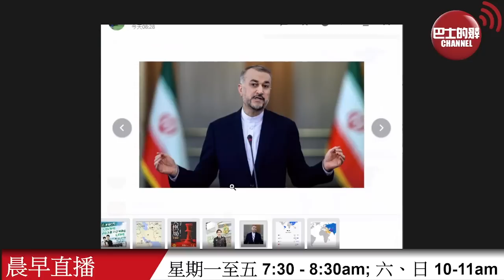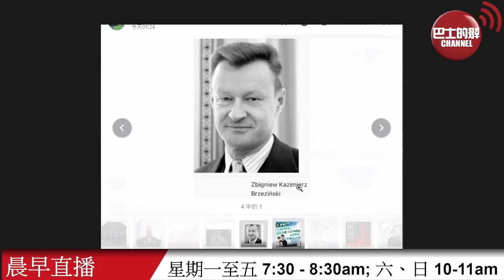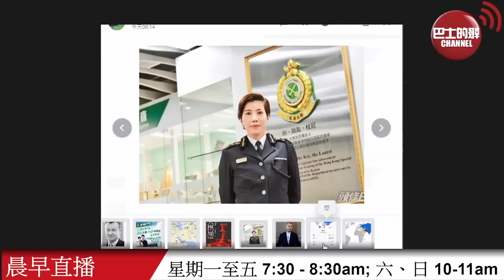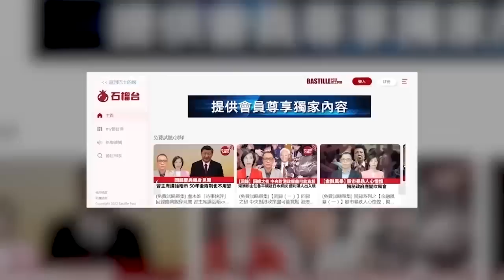【晨早直播】伊朗將加入金磚國家，伊中俄關係發展兌現大棋盤預言。警隊及海關齊搶本地大學人材。2023年6月6日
6月6日【晨早直播】主持: 尚風、Thomas